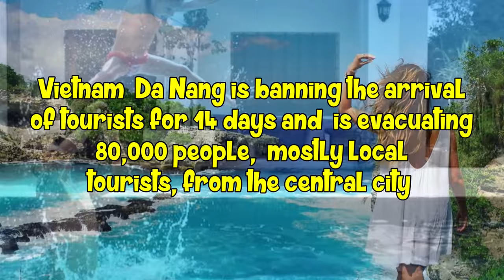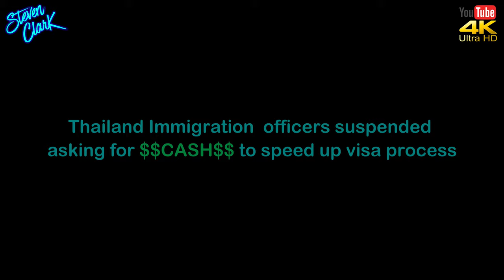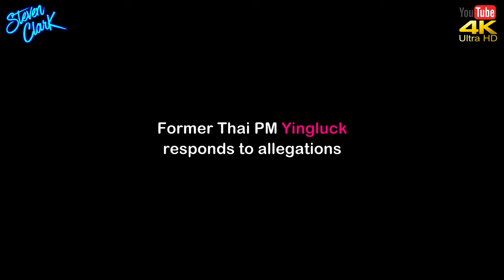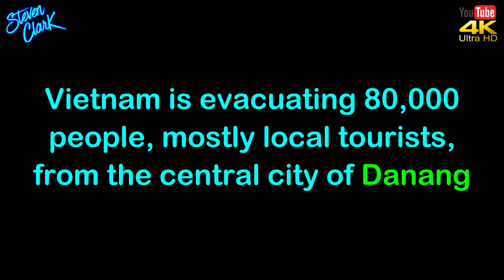NEWS FROM THAILAND and SOUTHEAST ASIA #950